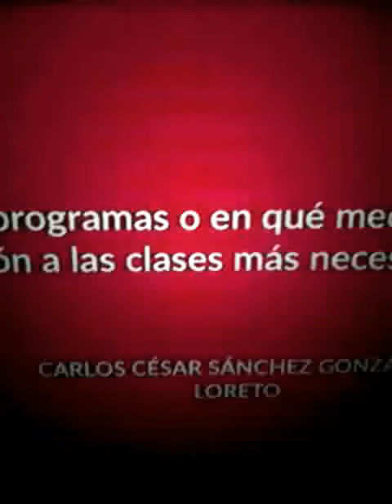DEBATE ELECTORAL PPK RESPONDE PREGUNTA SOBRE MEDIDAS PARA LOS MAS NECESITADOS